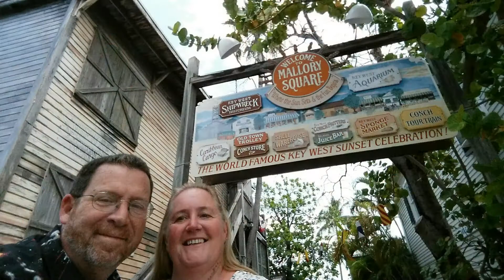Happy Valentines Day to my Beautiful Wife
Happy Valentines Day to the Love of My Life.